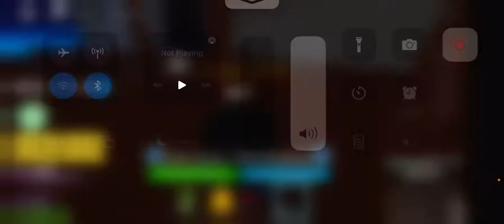WE IN THIRD SEA FINALLY!!